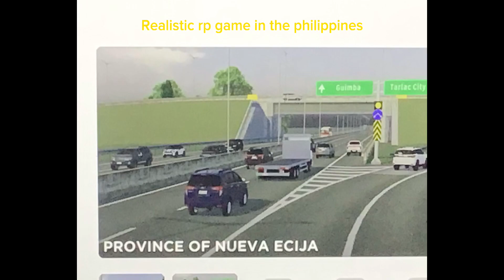Part 2 extended